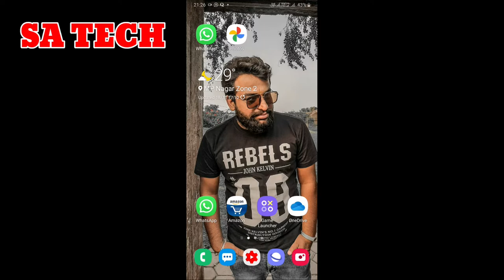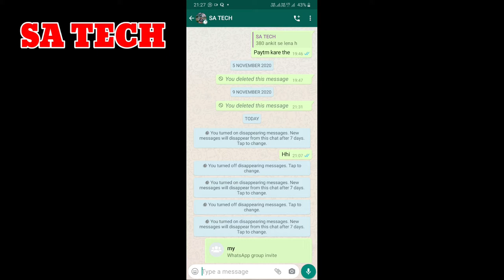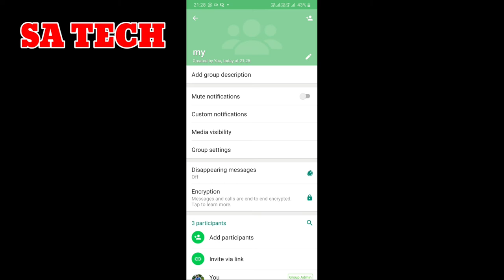WhatsApp New Disappearing Message Feature, WhatsApp New Latest Update,WhatsApp Disappearing Message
In this video i describe about WhatsApp Disappearing Message new Feature in 2020  WhatsApp New Latest Update 2020